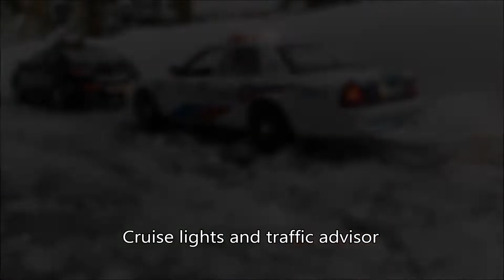1/18 Toronto Police diecast Crown Victoria with working lights!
This is by far the brightest and thirstiest build I have done yet! It's running on USB power in the video, but it also has the capability to run on 9v batteries which only last about an hour. This model was custom built and is not for sale.
It's equipped with a light bar from West Coast Collectibles, equipped with RGB LEDs allowing takedown lights and amber traffic advisor along with red/blue emergency patterns. It also has individually switched strobes, wig wags and one switch to control emergency mode with the selected light options. Decals are from Techcomm with details from JBOT. The seams on the front seats bugged me so I replaced them with seats from an Autoart FCV which have been sanded and repainted. I also swapped in the centre console from the AA model. The laptop is a Panasonic Toughbook from policecarmodels.com, which also supplied the wheels and grille.